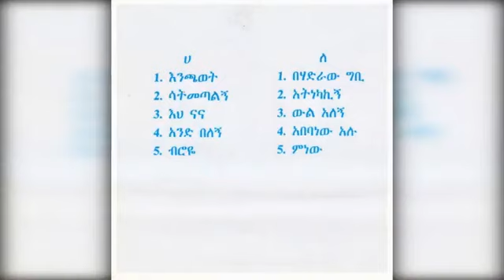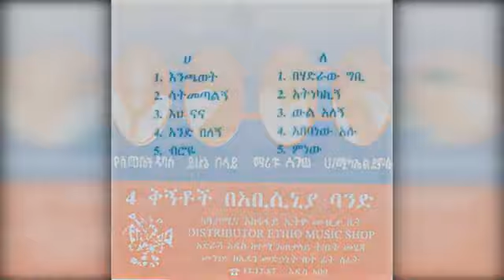Maritu legese Habtemikal Behadraw yezshalew